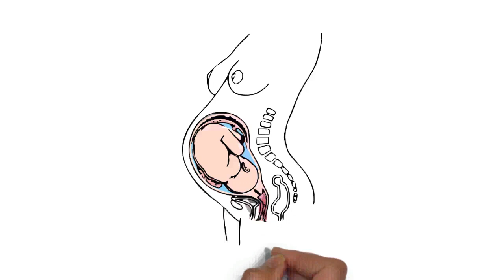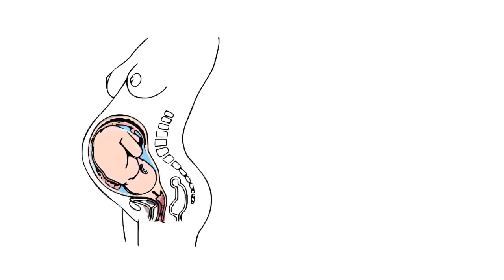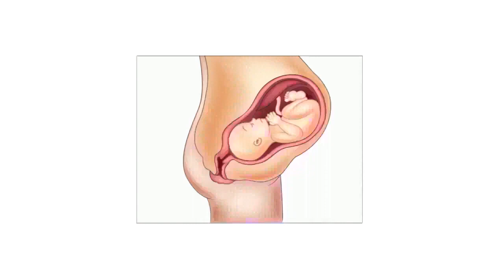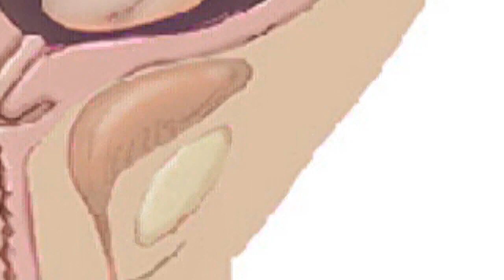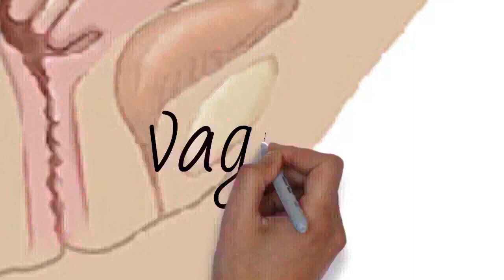Draw My Life What Happens To A Woman's Body During Pregnancy